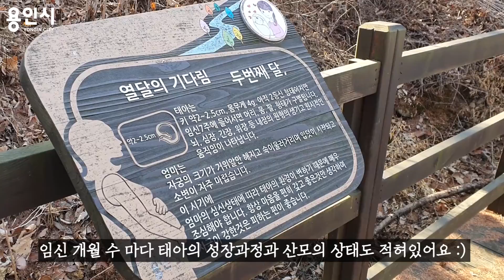[용인시명예VJ] 용인 태교의 숲